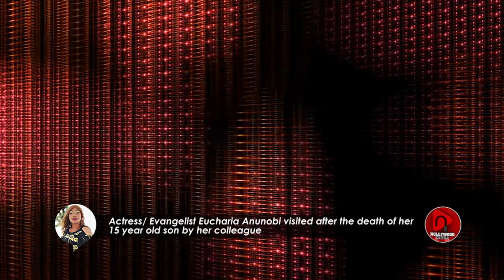Eucharia Anunobi visited after the death of her 15 year old son by her colleague